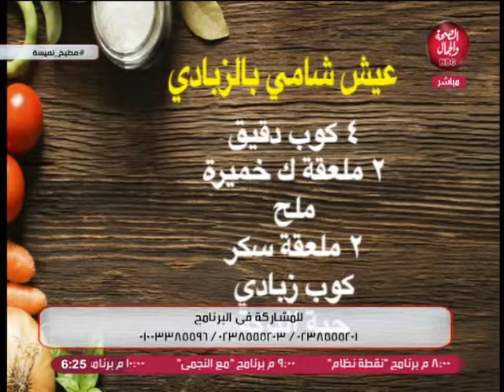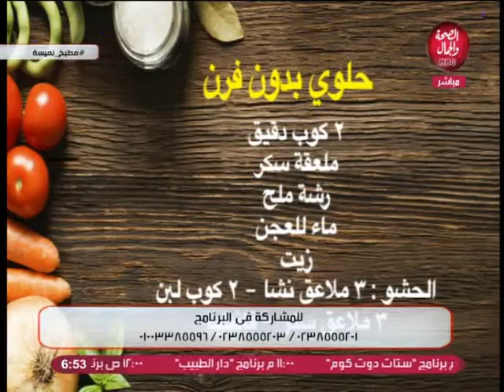مطبخ نميسة | طريقة عمل روستو الدجاج بالكمون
تقديم | الشيف | ايمان أبو العنين